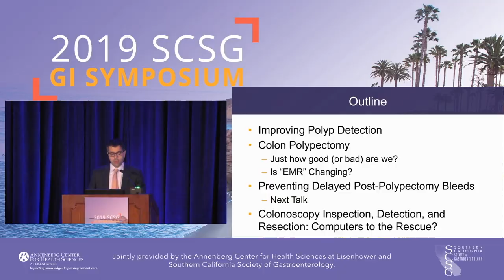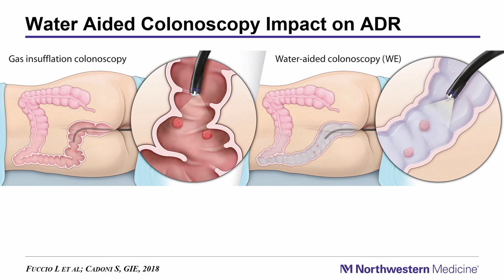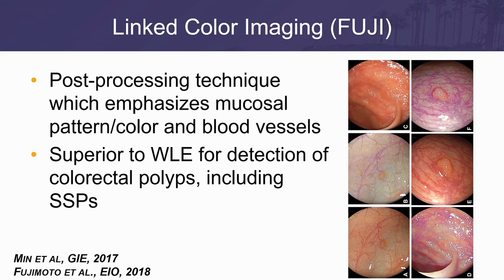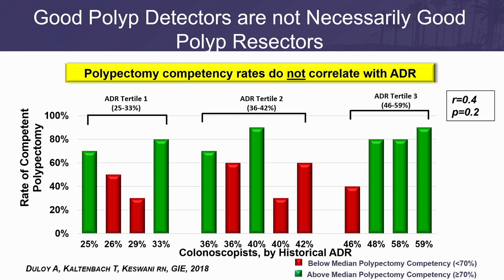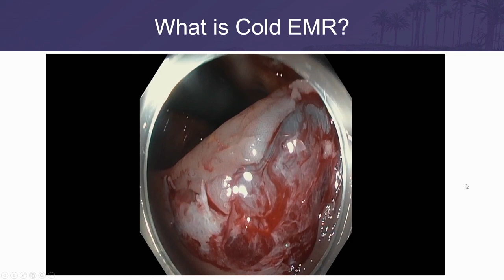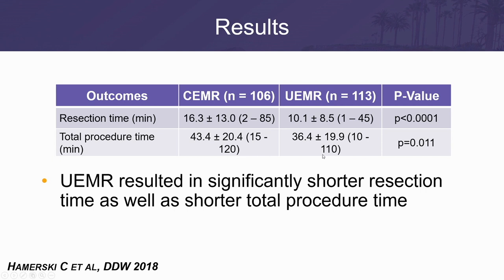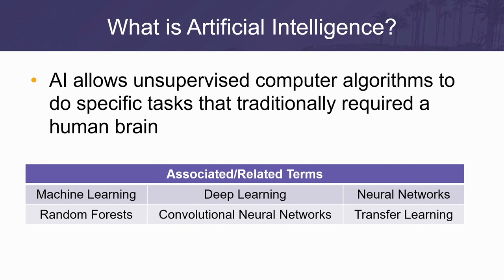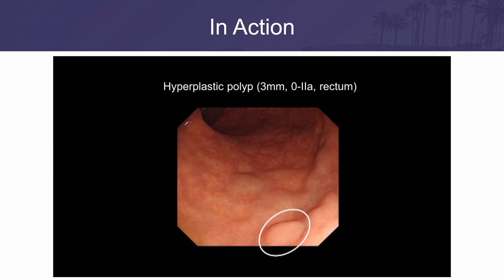Controversies of the Colon - Rajesh Keswani - 8:00 AM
2019 SCSG GI Symposium
Controversies of the Colon
Rajesh Keswani, MD

6/22/19